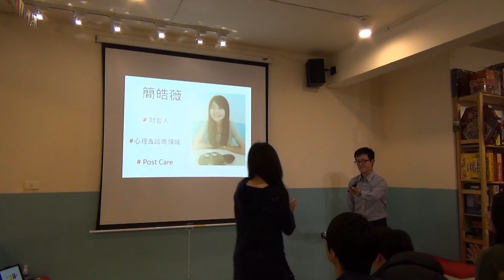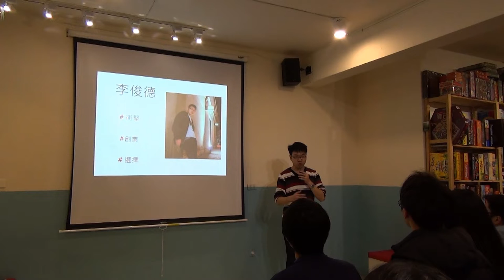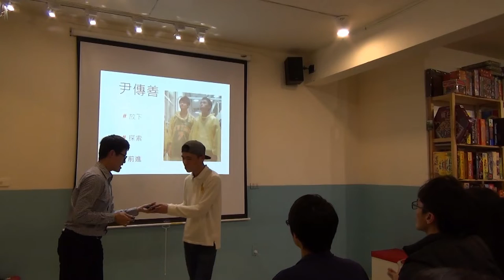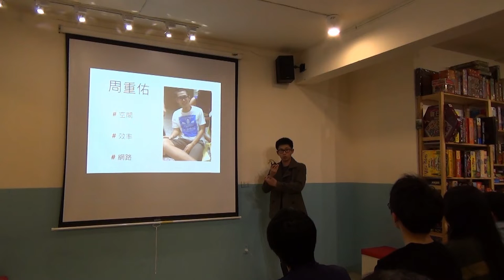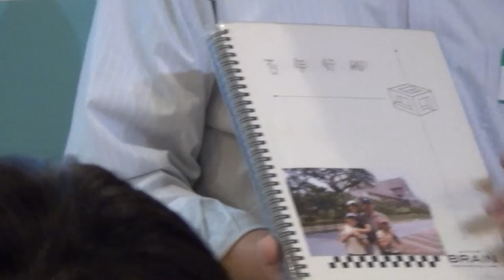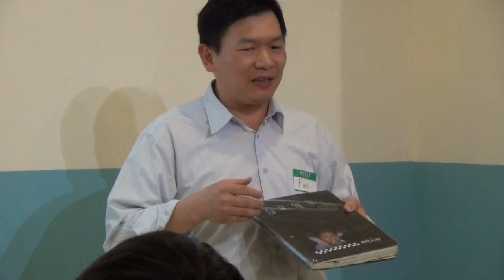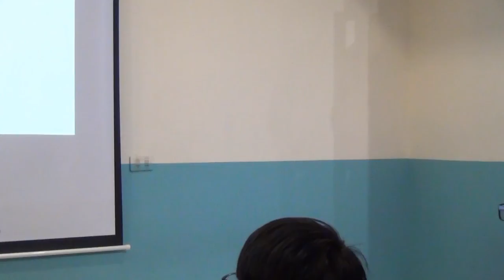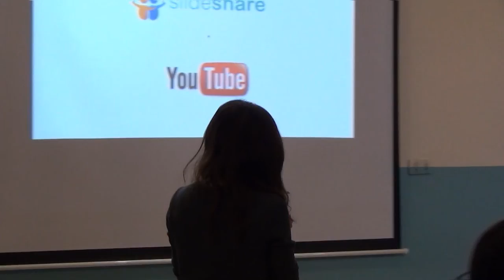台大交點Vol 6 - 兩分鐘自我介紹